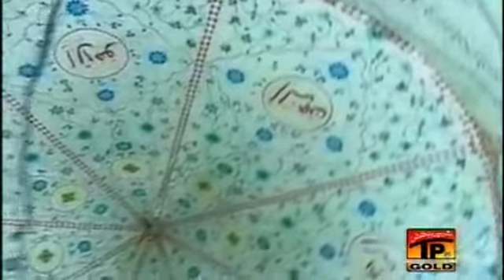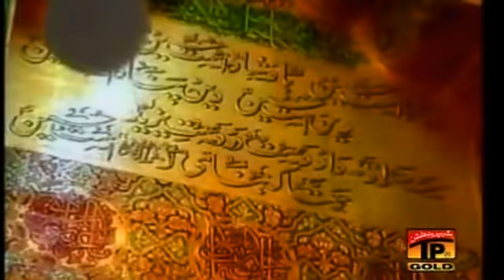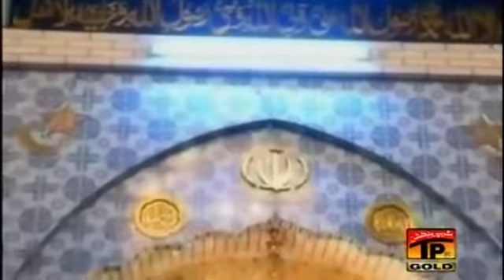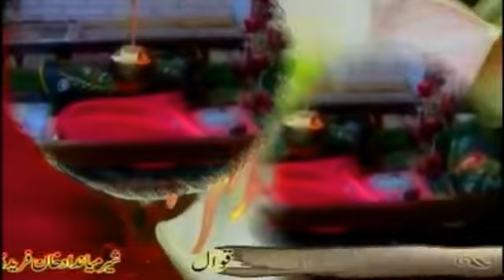Qalandri Dhamaal - Ya Ali Jeevan Teray Laal (10 Min. Version)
Qalandari Dhamal